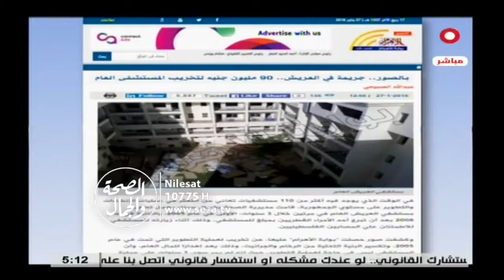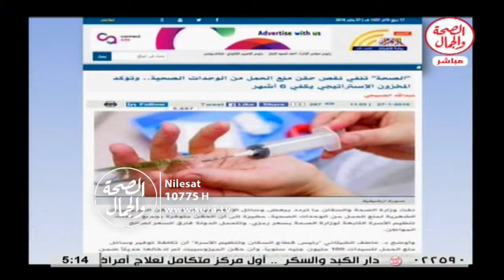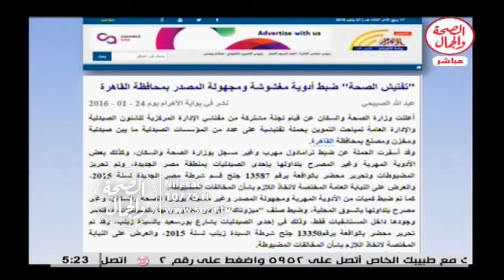صحافة الصحة 27 1 2016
صحافة الصحة
أ/ عبدالله الصبيحي...رئيس القسم الطبي ببوابة الأهرام
باستضافه/ ممدوح سالم